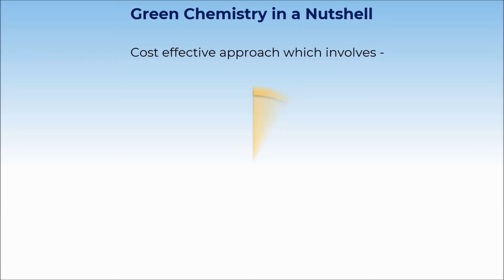7. 11C14.3 CV 5 Green Chemistry in Day–to–Day Life (Part - 2)